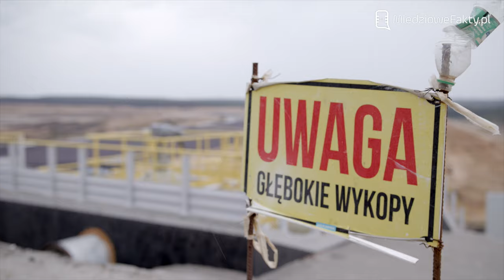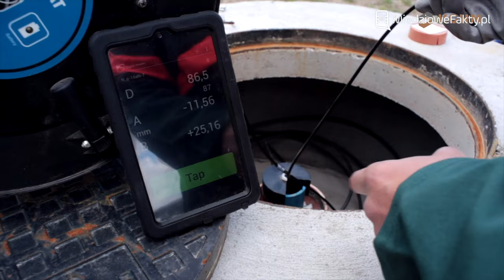Mieszkańcy na własne oczy zobaczyli Żelazny Most